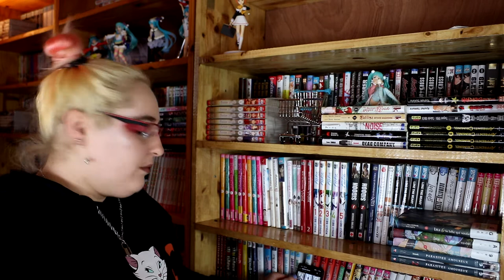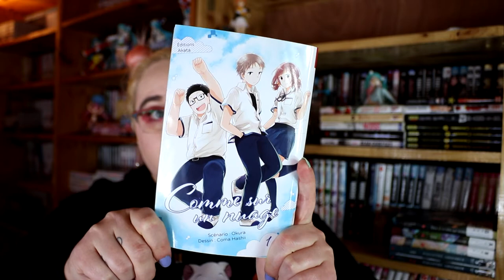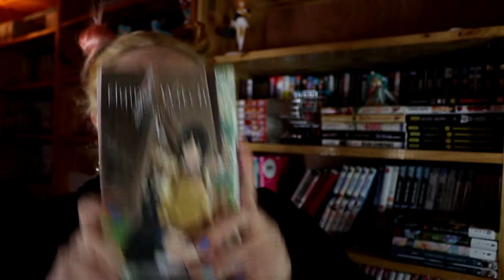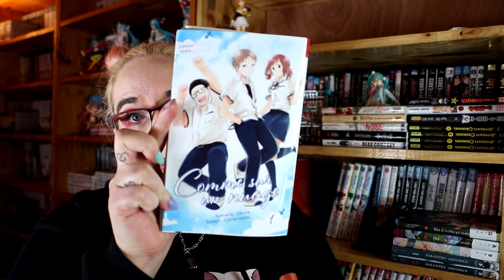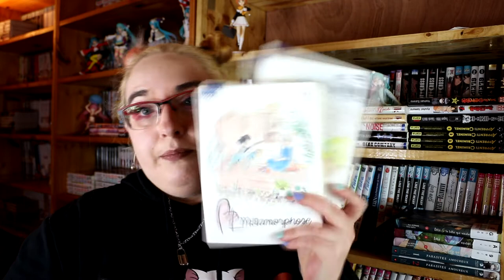🌸 ON LIT QUOI ??🌸 pile à lire 🌸 Avril 2021 🌸